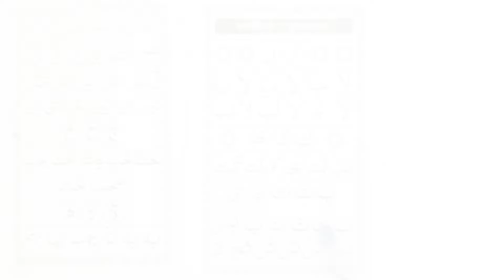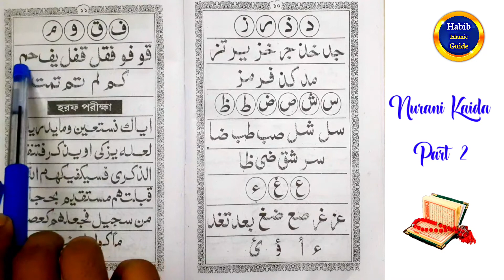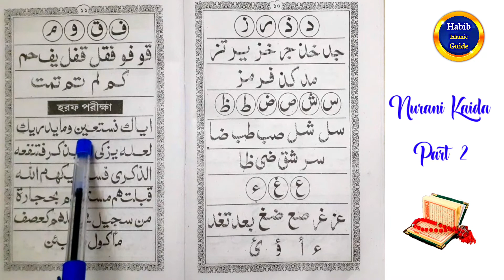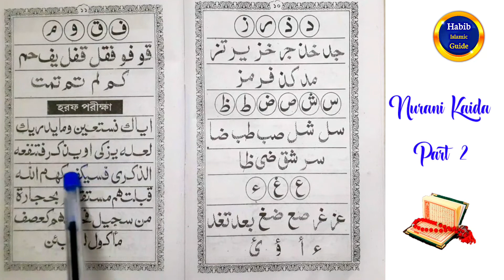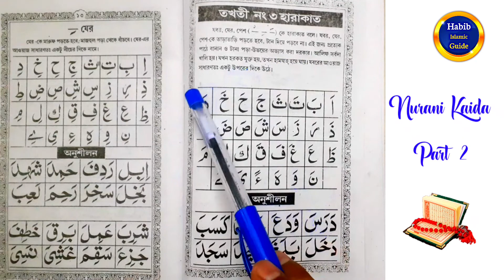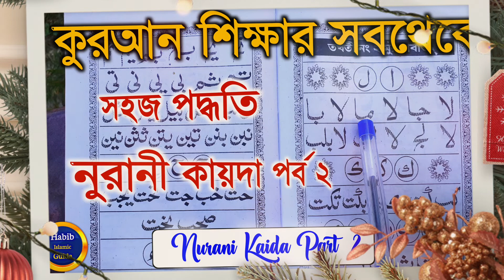Noorani Qaida Lesson 2 | Alif Baa Taa | Nurani Kaida | Arabic Alphabet | Habib Islamic Guide